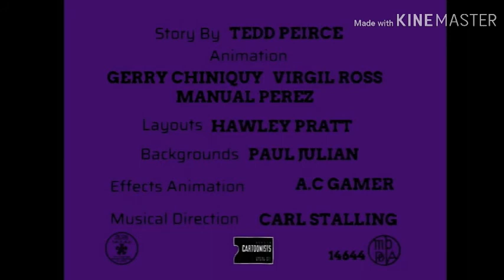"Little Orphan Alredale" 1947